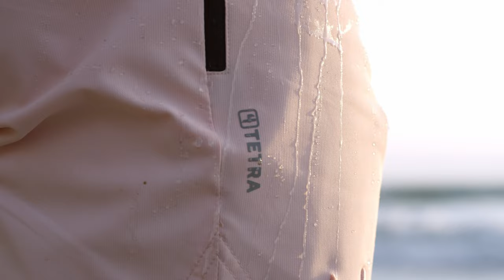ASRV | Training with TETRA® Coastal-Training Short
[ DSG. 0288 ] TETRA® Coastal-Training Short // Adaptive. Versatile. Functional. Constructed from our brand-new TETRA® fabric technology which has four capabilities that are rarely found. in combination: Waterproof, 4-way stretch, Antibacterial, and Sweat-wicking.